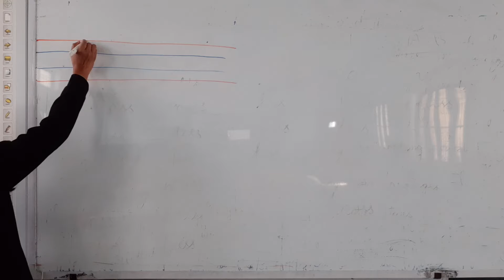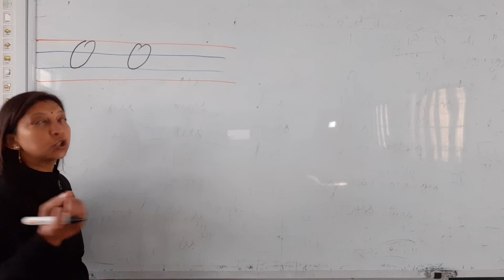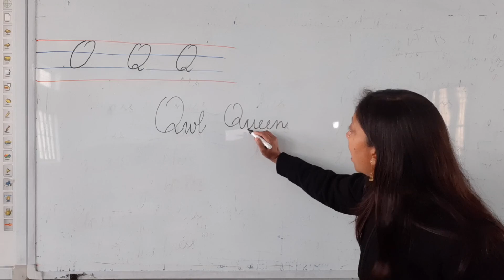English HKG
Cursive capital Q